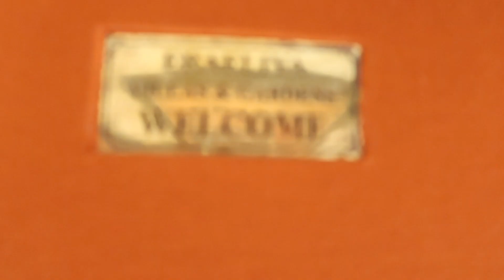SRI LANKA VLOG // TRAVELLING THE SOUTH WEST COAST OF SRI LANKA // ERAELIYA, WELIGAMA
In this video it is the second stop of our trip to Sri Lanka. Where we head to Weligama. When we started our trip  we travelled from Birmingham to London Heathrow by car, then hopped on the plane direct to Colombo, Sri Lanka, flying with Sri Lankan airlines. Who were great btw.

We had our first 3 days in Hikkaduwa, on the south west coast. See my previous vlog for the Hikkaduwa part.

Then we headed further south to Weligama. We started in a boutique hotel called Eraeliya We stayed in a beachfront bungalow which was detached from everything else. The Room itself was circular! it was like nothing else i'd ever stayed in. Each evening we would pre order our dinner and it would be served to us on our porch. It was such an amazing experience.

There was a hairdryer in the room! They also provide drinking water for free throughout the day, but you have to go i search for someone to fill your bottle up. Everything else is charged (except breakfast, which is also included)

The Hotel is right on the beach, which is cool you have to go either down some steps (whihch were broken when we were there) Or you can walk round onto the road and to the beach. There is a small shack on the beach that served food and drinks and played music. It's called jungle beach. Every town we went to seemed to have it's own jungle beach! But it is very popular with surfers there.

The music didn't bother us too much, we had the fan on at night so didn't notice at all.

The whale watching trip was an absolute highlight of the holiday for me! We booked through Sail Lanka, And they were Fantastic!! Everything about the trip was incredible!!

After the boat trip we also went an had a walk on Mirissa Beach, as this was a popular must see place on a lot of reviews and blogs i had seen before we went to Sri lanka. Honestly, it was a lovely beach but it was SO BUSY!! Personally i think there are nicer beaches that are quieter and a little mroe private that Mirissa Beach. But eavh to their own, It was nice to have  cocktail and chill out there for a couple of hours before heading back!

We checked out some of the local cafes and restaurants too. The food in Sri Lanka is amazing! We would recommend it to anyone!